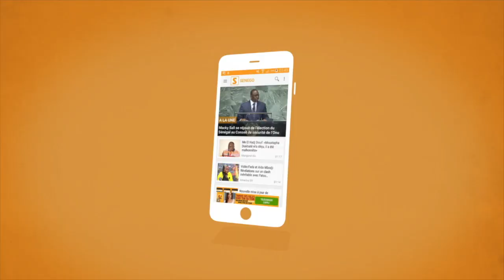papis konaté: Grand théâtre échauffement laa pour Sidy Diop